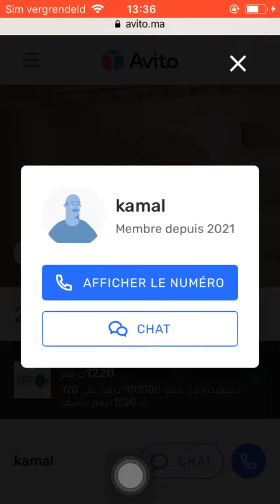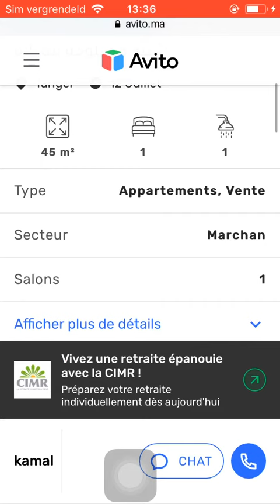House for sale Tanger #3096, Huis te koop Tanger, Maison à vendre